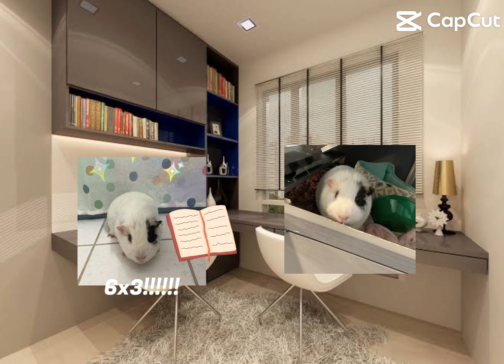Oreo is very dumb